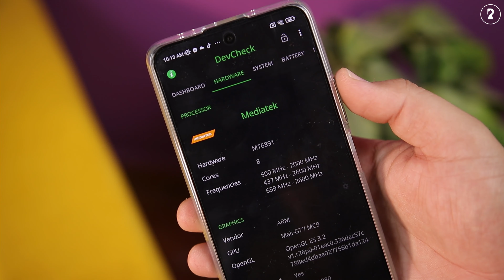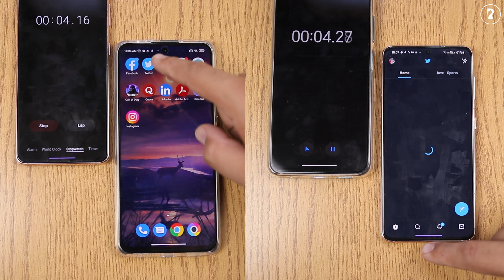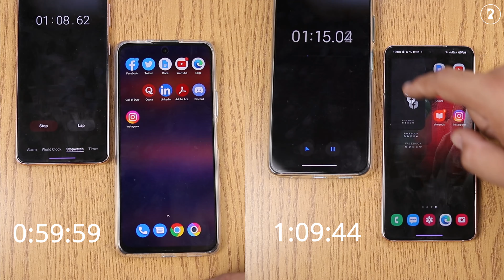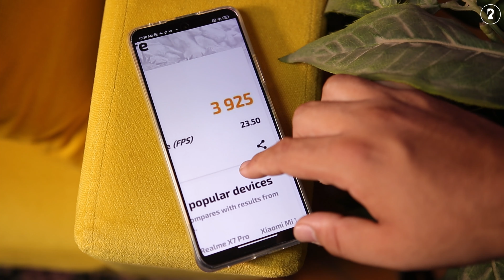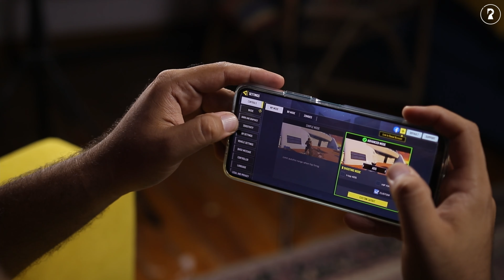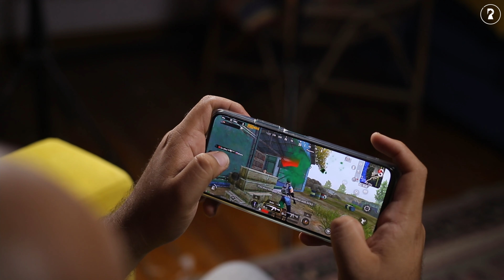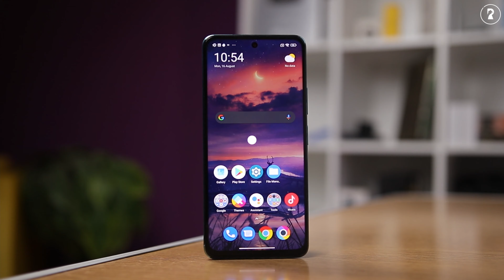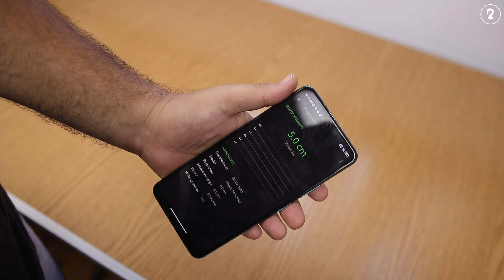كشف حقيقة معالج ميدياتك Dimensity 1100 في هاتف POCO X3 GT | ظهر علي حقيقته ؟!!!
مراجعة مفصلة لمعالج ميدياتك الجديد الـ Dimensity 1100
مع اختبارات مكثفة و اختبار سرعة جنب السامسونج اس 21 ,,
و بعد كدا مميزات و عيوب الموبايل POCO X3 GT

لشراء الهاتف:

مواصفات الموبايل علي موقع عدة.كوم :
تقسيمة الفيديو :
00:00 المقدمة
00:50 مواصفات المعالج
02:19 اختبار سرعة ضد الاس 21
05:05 نتايج الاختبارات
06:15 مشكلة السخونية
07:32 اختبار العاب ببجي و كود
11:04 الشحن السريع
11:38 الجانب المظلم
13:40 الجانب المشرق
14:31 الخلاصة تشتري ولا لا ؟!